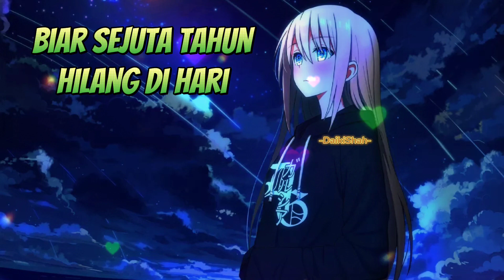Awie (Wings) - Iris (Lirik Lagu)